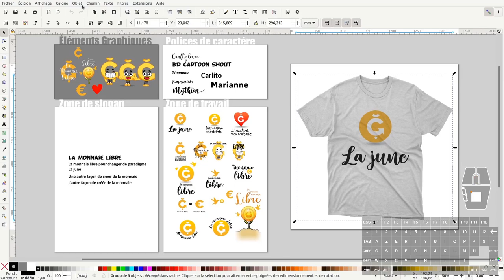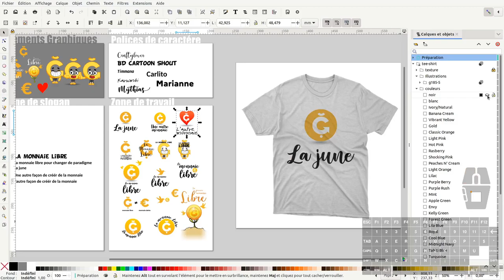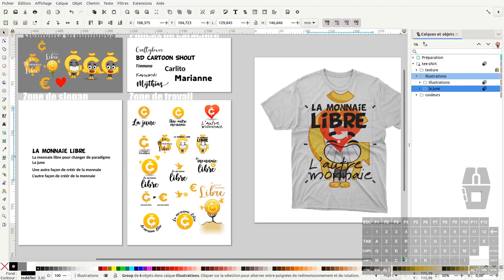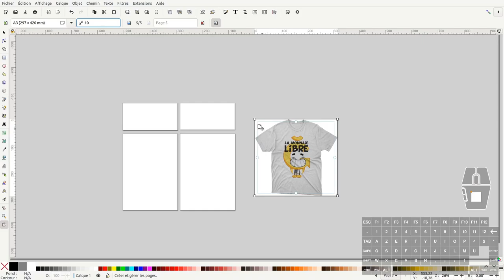Tuto inkscape : création sur tee-shirt et espaces de travail (Question/réponse)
Nous allons voir dans ce tuto inkscape :
1- comment utiliser le fichier "23dc_creation_de_tee_shirt_base.svg" pour afficher vos créations sur un tee-shirt et comment changer la couleur du tee-shirt
2- puis nous verrons la mise en place de plusieurs espace de travail en utilisant l'outil page.